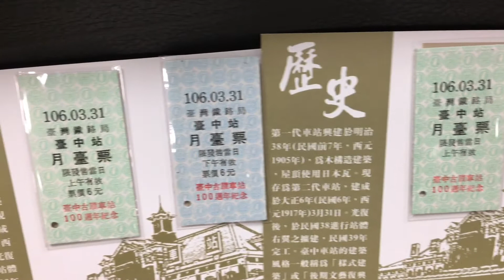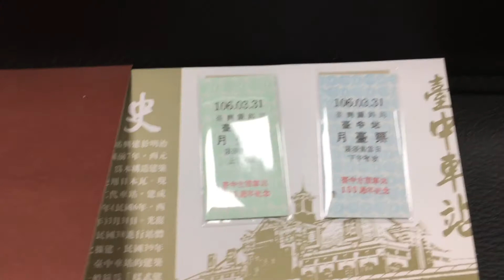台鐵 台中古蹟車站100週年紀念 月台票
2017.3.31 台鐵 台中古蹟車站100週年紀念 月台票